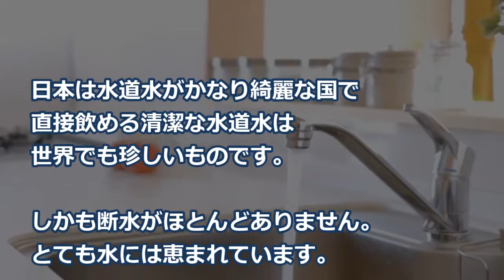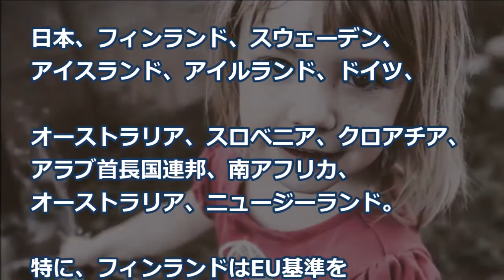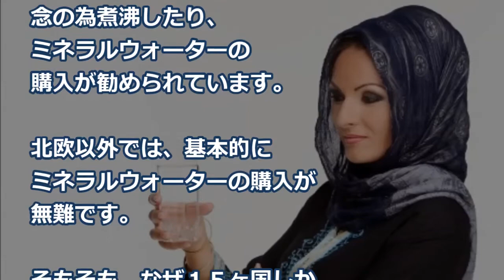【海外の反応】仰天！日本の水道水を飲んで救急車で運ばれた外国人！そのびっくりな理由とは…？！【日本大好き外国人】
●解説：

普段当たり前に使っている、
日本の水道水

日本は水道水がかなり綺麗な国で
直接飲める清潔な水道水は
世界でも珍しいものです。

しかも断水がほとんどありません。
とても水には恵まれています。

しかし、
日本の水道水を飲んで、
救急車で運ばれた
外国人の方がいます。

日本の水も危ない？！

…実は、何故そうなったのか
理由を聞いたら…

【海外の反応】英国人「日本はすごい！俺は生まれて初めて…！」日本出張から帰ってきたイギリス人が超ハイテンション！そのびっくりな理由とは…？！【日本大好き】

【海外の反応】日本の尖閣諸島へ中国が攻められない真実の理由に世界が仰天！外国人「アジアの各国空軍は日本の航空自衛隊より大きく劣る！」【すごい日本】

日本で人気のアノ飲み物。英語圏＝「牛の小便」と悪い印象を持たれていたが･･･フランス人「何これ！？超うめぇ！」虜になってしまう（海外の反応）【あすか】

女3人で新宿西口のゲーセンでプリクラを撮っていた→東南アジアのキレイなお姉さん2人がこちらをガン見→機械に入って出てくると、液晶の前でポカーン→思わず日本語で声をかけた結果・・・

【海外の反応】ついに日本の○○の魅力に外国人が気付いた？！世界から外国人が殺到！ 外国人「すごい！俺の国にもあったらいいのに」「日本で一番 大好きなんだ！」

画像：
free-photos.gatag.net